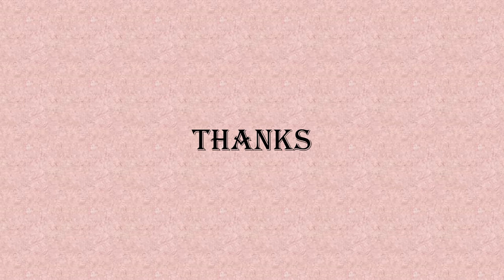William Wordswoth's poem 'We Are Seven' stanza 6 explanation (CCS UNIVERSITY BA II ENGLISH)